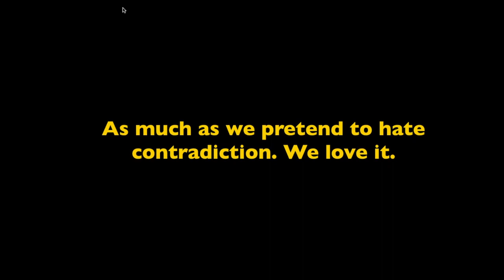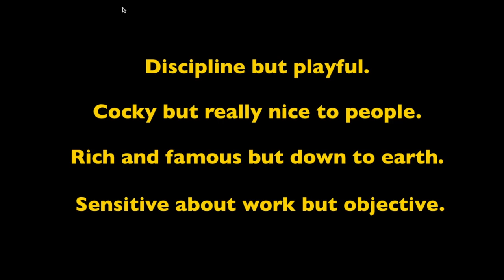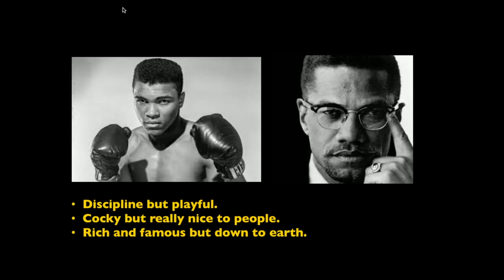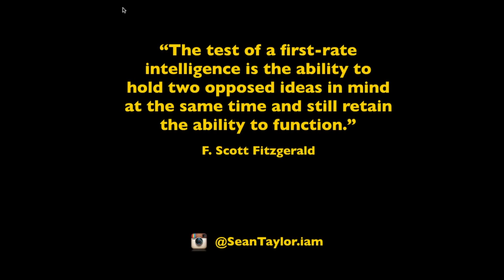How to create a MAGNETIC personal brand with unique pairings